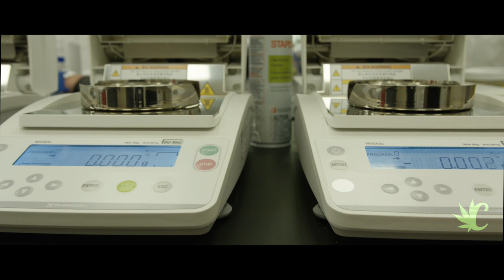TOUR of NORTH COAST TESTING LABORATORY in OHIO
CannaMaps tours North Coast Testing Laboratory in Streetsboro, Ohio.  NCTL is currently where all the cannabis in the state of Ohio is tested for potency and contaminants.